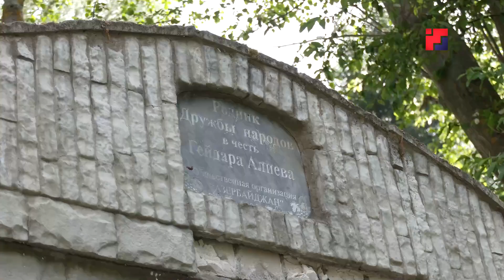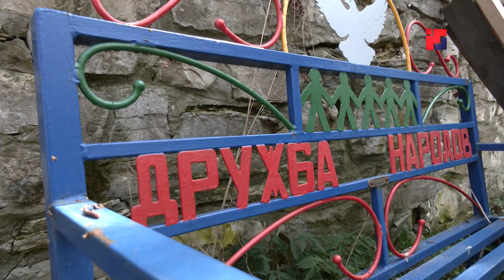«Марий Эл ТВ»: Представители разных диаспор республики благоустроили «Родник дружбы народов»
Представители разных диаспор республики благоустроили «Родник дружбы народов». Подробности – в сюжете Натальи Ямаевой.